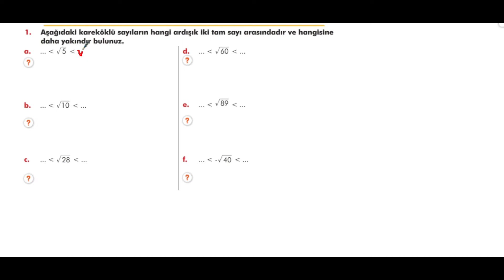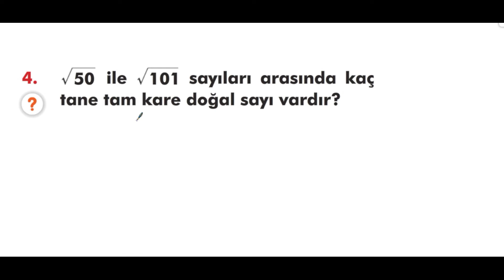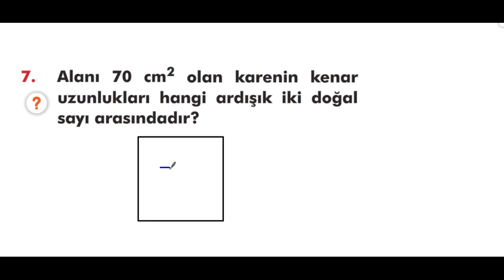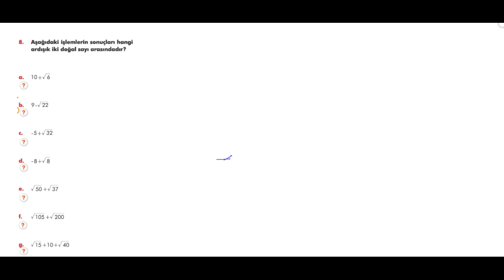8.Sınıf Matematik Köklü İfadeler-2 Doğal Sayıya Yakınlık 11-17 Mayıs